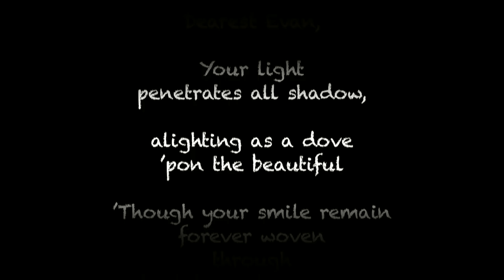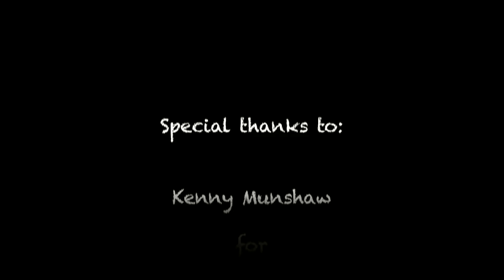Roberto Angelis - Arms of Heaven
... Early angels have a way of loving those they leave behind..

Diagnosed with an inoperable brain tumour at the tender age of 2, our beloved Evan Leversage was just such a divine being... endowed with wings of glory while yet among us. Evan was a true hero whose 5 year battle with Childhood Cancer inspired memorable acts of kindness... bringing so many together around the globe...

Fully supported by the Brain Tumour Foundation of Canada, Evan’s Legacy will allocate 100% proceeds from this version of “Arms of Heaven” towards funding Childhood Cancer Research.

I’d like to take a moment to thank the incredible souls without whom this recording would not have been made possible:

Kenny Munshaw, Steve Lehmann, Tom Motz, Justin Ballantyne, Jovan Miladino, and George Graves and the team at Lacquer Channel Mastering... also Fitz “The Whip” Vanderpool, and David R Fedy... all of whom generously imparted of their various gifts in bringing this song to fruition.

Please consider helping keep Evan’s Dream Alive by becoming involved with the foundation. Those interested in donating time and/or various talents, are most welcome to contact Evan’s Legacy or myself via WorkFurFood for further details.